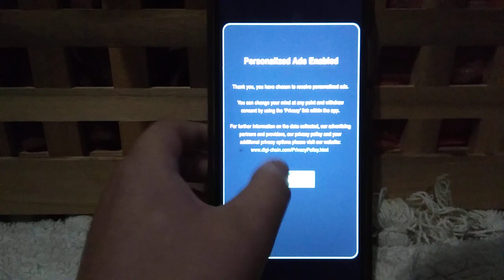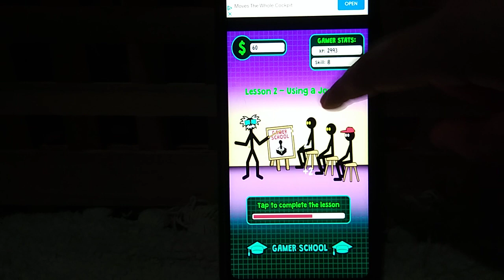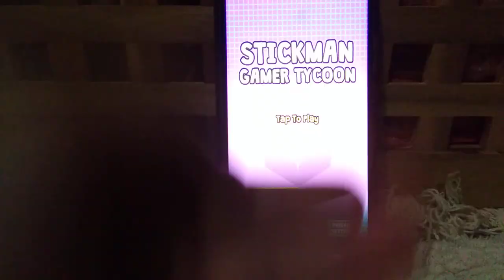Stickman Gamer Tycoon #1